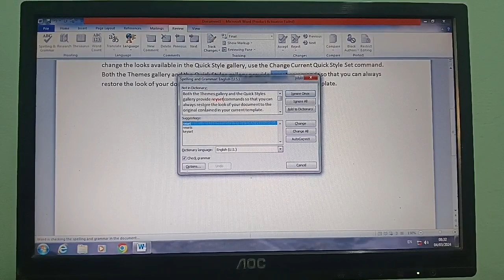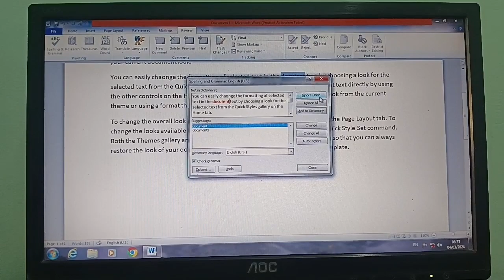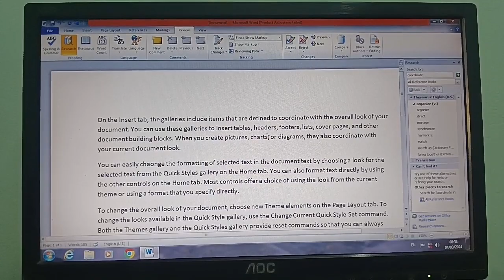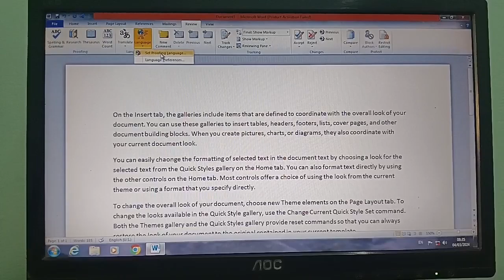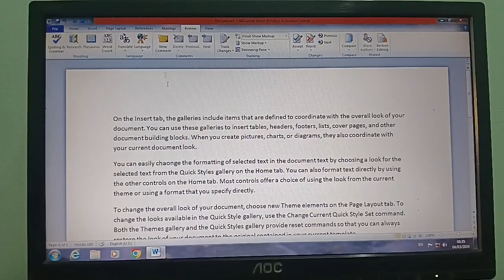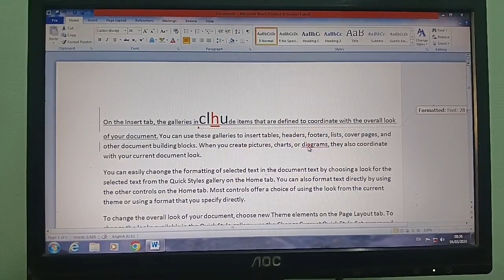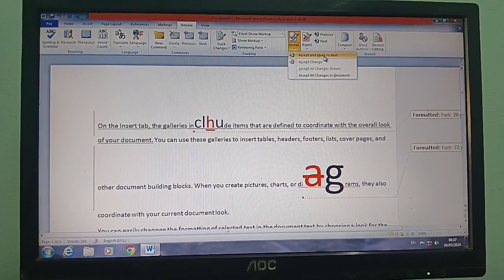Complete Microsoft Word Tutorial - Review Mene/Tab In Word Hindi